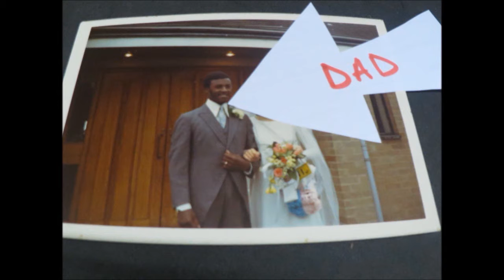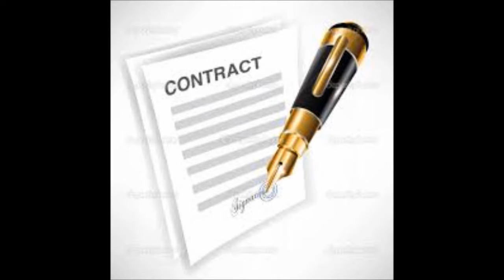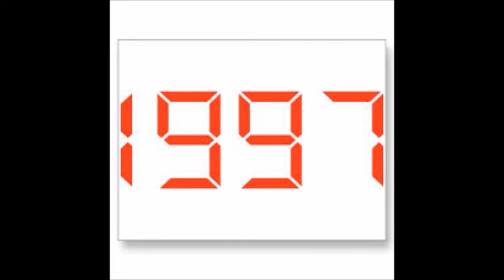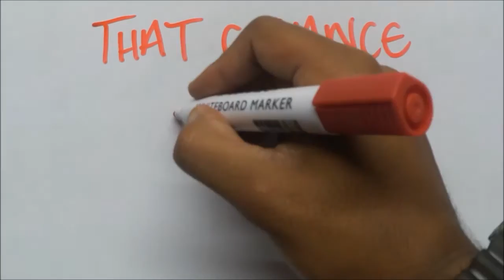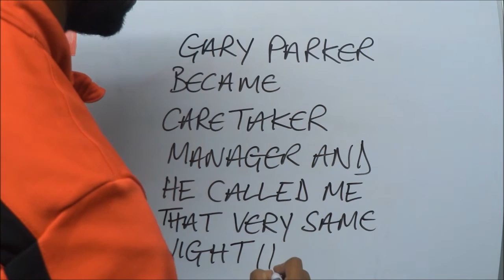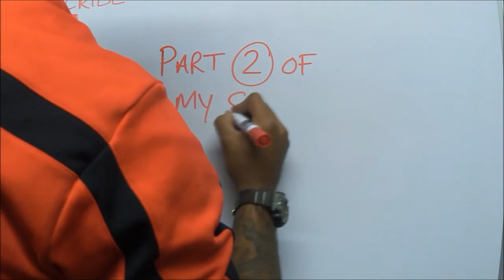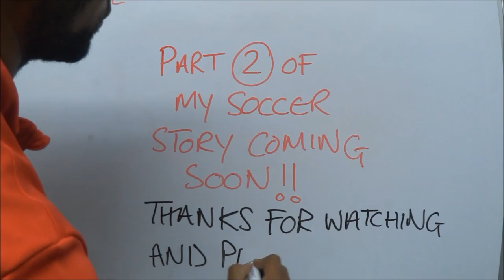MPTV - My Soccer Story (Part 1 - Early Years!!)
MPTV - I receive lots of questions re: how old was I when I started playing soccer/football, how often did I train, did I start at a professional football academy ETC. I hope my Soccer story told through pictures helps to answer some of these questions.
Narrated by: Matt Piper
                   Alasdair Cooper - Small Hours
                   Alex Fitch - Celestre